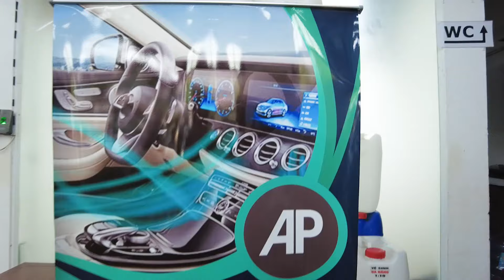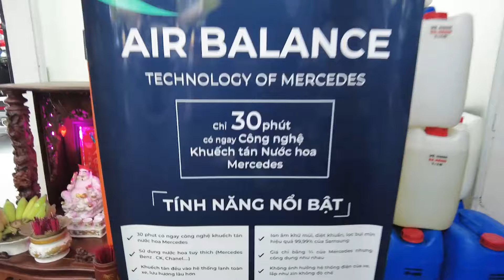Review thực tế CÁCH LẮP ĐẶT AP AIR BALANCE | Nước hoa ô tô - AP Car Care.vn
💥 KHUẾCH TÁN NƯỚC HOA MERCEDES
〽️ 10 ƯU ĐIỂM ko thể chê được:
1️⃣ Chỉ 30 phút có ngay công nghệ của Mercedes
2️⃣ Ion âm khử mùi hôi, diệt khuẩn, lọc bụi mịn
3️⃣ Sử dụng nước hoa tuỳ thích
4️⃣ Khuếch tán đều vào hệ thống điều hoà tổng
5️⃣ Thay thế nước hoa dễ dàng
6️⃣ Tự động phun theo thời gian cài đặt sẵn
7️⃣ Gắn được trên mọi loại xe
8️⃣ Không ảnh hưởng hệ thống điện của xe, lắp như zin
9️⃣ BH 24 tháng 1 đổi 1
🔟 Giá chỉ bằng 1/4 của Mercedes thì bạn nghĩ sao
🥰 Sản phẩm được phát triển độc quyền thuộc sở hữu trí tuệ của AP Corporation
👉 500 AE nào muốn triển khai dịch vụ thì Inbox sớm nhá !

🔱 CHĂM SÓC XE HƠI nghĩ ngay tới AP CAR CARE

♻ HOÀN TIỀN 💯% nếu ko hài lòng dịch vụ

Hệ thống chăm sóc xe hơi

"Chúng tôi ko

...Chúng tôi CHĂM SÓC hình ảnh của chính BẠN"

🏤 Shop:46C Phan Đình Phùng, P.Tân Thành, Q.Tân Phú, TPHCM.

🎉🎉🎉 HƠN 3️⃣0️⃣ Dịch vụ chuẩn DETAILING